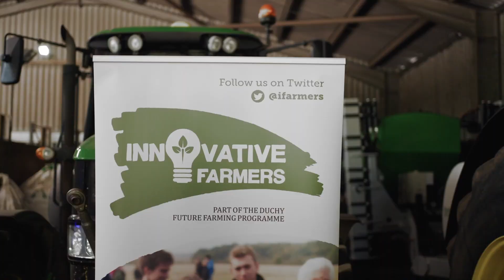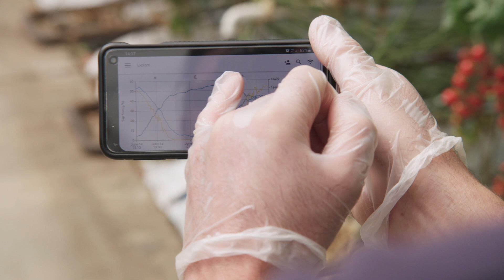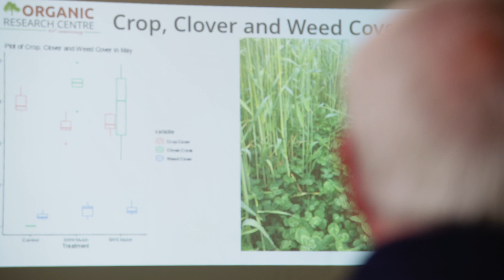A decade of putting farmers in the driving seat of innovation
2022 marks the 10th year of Innovative Farmers. Part of the Duchy Future Farming programme, the network has been pioneering the model of farmer-led research in the UK.

A decade of field trials has shown that farmer-led research can improve the sustainability of UK agriculture. As well as improving the health of thousands of animals field labs can eliminate tonnes of harmful chemicals, and improve efficiencies on-farm to help build resilience and viable futures for farm businesses.

Innovative Farmers is celebrating the success of more than 120 field labs that have placed farmers in the driving seat of agricultural research, with the network connecting with around 12,000 UK farmers.

From the outset, the network has enabled farmers to investigate solutions to their own challenges, on their own farms. It also provides open access to trial designs and findings through its website, newsletters, and social media channels, so that other farmers benefit from the research in the UK and further afield.  Run by the Soil Association, Innovative Farmers is part of the Duchy Future Farming Programme, funded by the Prince of Wales’s Charitable Fund through the sales of Waitrose Duchy Organic products.